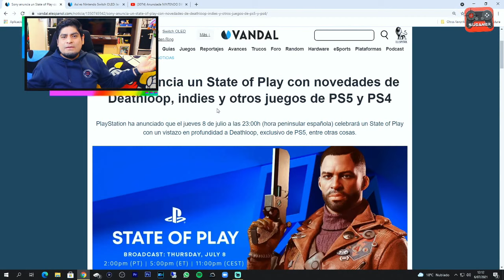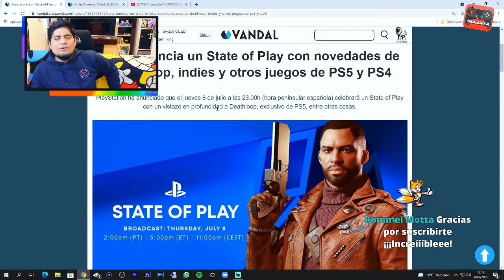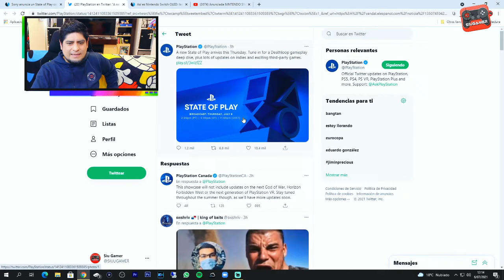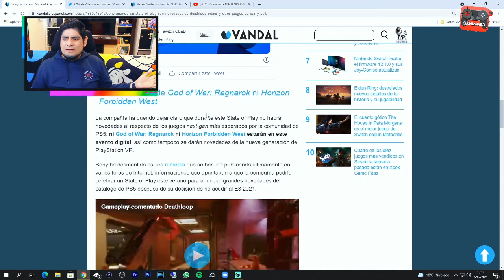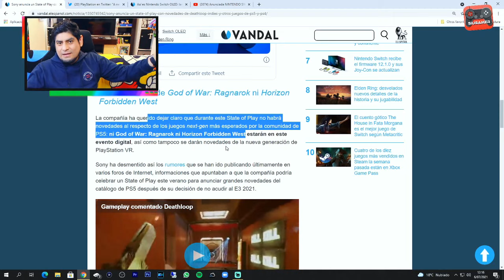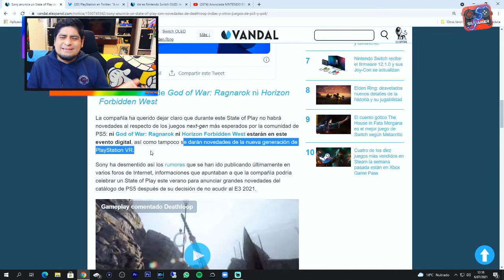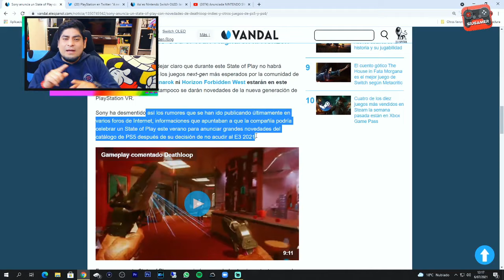¡CONFIRMADO! NUEVO STATE OF PLAY DE PLAYSTATION ¿SE ANUNCIARÁN NUEVOS JUEGOS PARA PS5 YPS4?